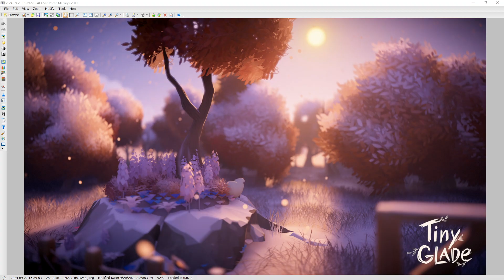Tiny Glade 🐏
Thank you so much to Ana & Tom of Pounce Light for the game code! Tiny Glade is so beautiful and relaxing, I feel like I'm painting in 3D. Also Sheepies  ♡